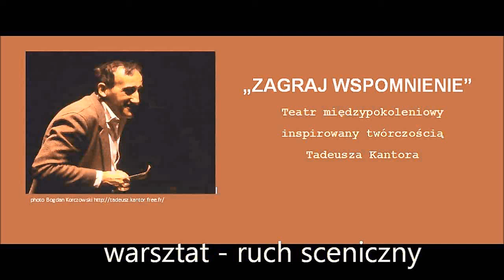Warsztat ruchu scenicznego 5